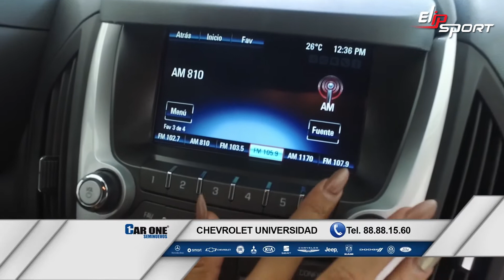Chevrolet Equinox Paq F 2016 335.000 USD Ô Tô Đã Qua Sử Dụng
Tìm hiểu cấu tạo và chức năng của một chiếc máy chạy bộ điện, Ưu và nhược điểm của các loại máy chạy bộ, Mua Máy chạy bộ GẤP GỌN Elip Transformer đa năng giá tốt, Máy chạy bộ điện đa năng ELIP Bolt gấp gọn khá dễ dàng, Máy chạy bộ gia đình là giải pháp tập luyện hiệu quả, tiện ích và đa năng,  Máy chạy bộ điện đa năng Elip Bolt có động cơ hoạt động với 4.0HP, So sánh giá Máy Chạy Bộ Elip Racer 7/2020 ✅, Máy chạy bộ điện ELIP được sản xuất hiện đại,  Máy Chạy Bộ Elip Sport Đạt Chuẩn Quốc Tế , Vận Hành Bền Bỉ